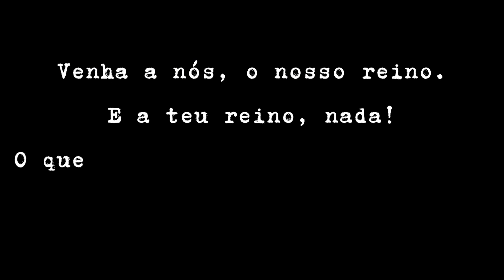williamgcjr - Venha a nós, nosso reino. E a teu reino, nada. O que Jesus ensinou sobre o Seu Reino?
O que Jesus ensinou a respeito de Seu reino?

A oração do Pai nosso foi uma resposta de nosso Senhor Jesus Cristo aos discípulos que lhe perguntaram "como orar? Ela vem depois dos sermões proferidos pelo Senhor a seus seguidores e discípulos, os quais são o cerne do Evangelho.
Antes do "venha a nós o teu reino" vêm ensinos de como amar, perdoar e dividir.

Vamos tentar entender juntos?

Texto base Mateus 6: 9-13

Textos auxiliares:
Mateus 5

"Conhecereis a verdade é ela vos... libertará! João 8: 32

💡Fez sentido?

🔵 Marque um amigo
🟢Compartilhe nos stories
🟡Divulgue nossa página

Este Canal tem por objetivos:

1. A análise da formação de  instituições religiosas a partir de suas doutrinas e sistemas de controle;
2. Expor essas doutrinas e métodos, levando  conhecimento para que as pessoas possam, por si mesmas, se libertarem da opressão e do medo;
3. Dissuadir o sistema de seus métodos de coerção e imposições a fim de que possam rever suas doutrinas e retornar ao fundamento bíblico.

✔ Compartilhe

Faça parte de nosso Canal no Telegram e tenha acesso a fotos e documentos exclusivos: